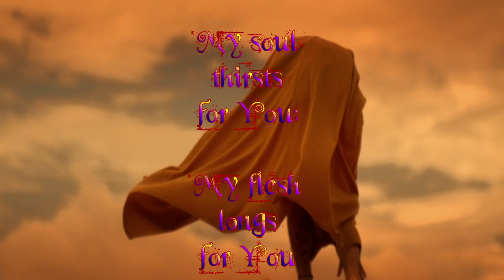Are we spiritually thirsty? (Psalm 63:1)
Verse:

Psalm 63:1

1 A Psalm of David when he was in the wilderness of Judah.
O God, You are my God;
Early will I seek You;
My soul thirsts for You;
My flesh longs for You
In a dry and thirsty land
Where there is no water.

Short piece of music is ‘Desert Caravan’ by Aaron Kenny